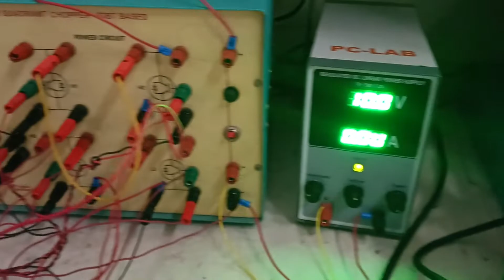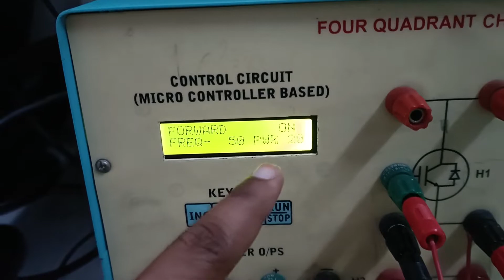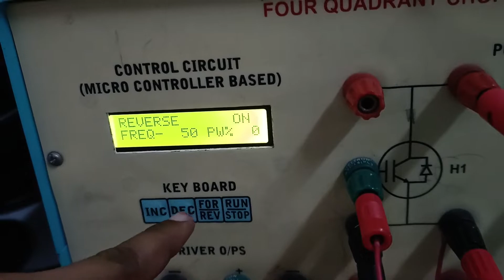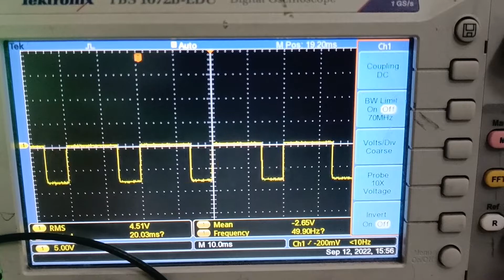Four Quadrant Chopper Full Experiment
Explanation By : SaiPriyaSanthoshi